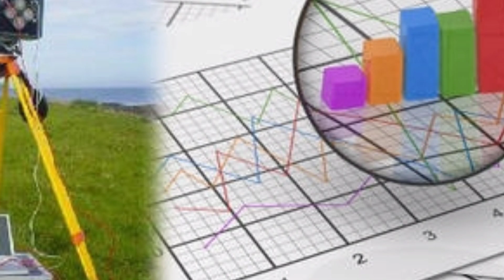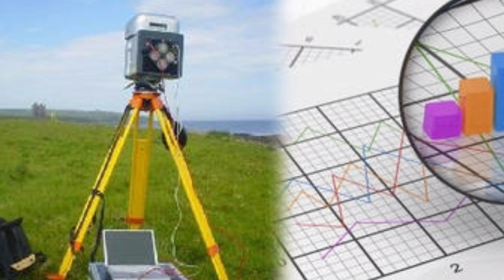Cm kcr another announce | త్వరలోనే భూముల డిజిటల్‌ సర్వే: కేసీఆర్‌